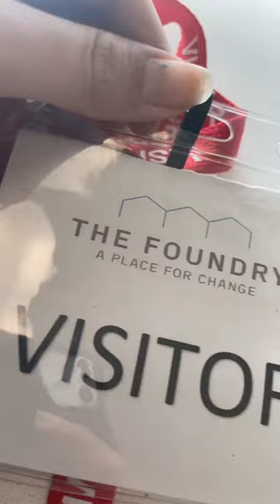A day in life of unemployment person in London🥲🥲.